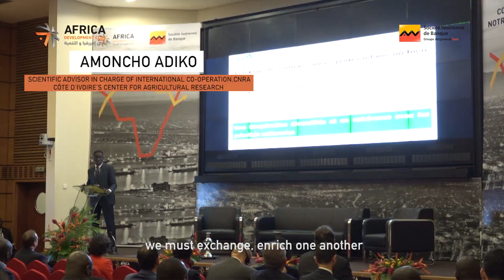Club Afrique Développement Côte d'Ivoire_Mission Agro industrie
Le Club Afrique Développement du groupe Attijariwafa bank et la Société Ivoirienne de Banque ont organisé les 4 et 5 juillet derniers à Abidjan une mission multisectorielle autour du thème « Agro-industrie : défis et perspectives », parrainée par le Ministre du Commerce, de l’Industrie et de la Promotion des PME, M.Souleymane Diarrassouba.

Plus de 300 chefs d’entreprises et institutionnels, dont des délégations en provenance du Maroc, de l’Égypte, de la Tunisie, du Sénégal, du Burkina Faso, du Cameroun, du Congo et de la Guinée, ont pris part à cette mission à l’occasion de laquelle ont été débattues les opportunités pour les entreprises dans le secteur de l’agro industrie, ainsi que celles que recèle la Zone de Libre Échange Continentale Africaine (ZLECAf) en phase d’opérationnalisation.
Les rendez-vous d’affaires ont permis aux participants de générer des opportunités en particulier dans les secteurs de la distribution, l’agroalimentaire, les Finances et les BTP.
Des visites terrains organisées le 5 juillet ont ponctué cette mission, notamment celle de l’usine de transformation de Cacao Condicaf (la Côte d’Ivoire étant le 1er producteur et le 1er exportateur de Cacao dans le monde), la nouvelle Zone Industrielle de Youpougon gérée par l’AGEDI (Agence de Gestion et de Développement des Infrastructures Industrielles), et l’Aérohub, nouveau centre de gestion logistique de Bolloré Transport et Logistics.